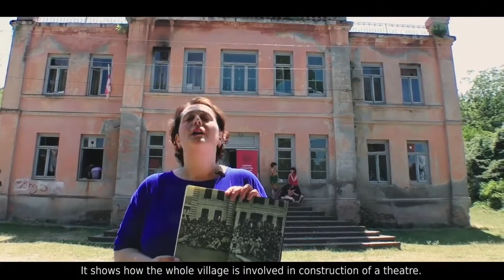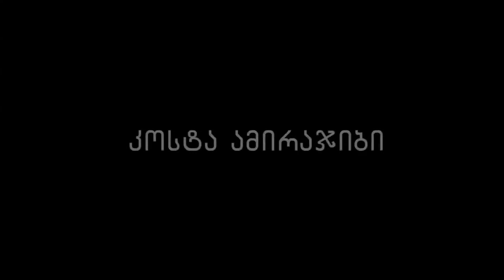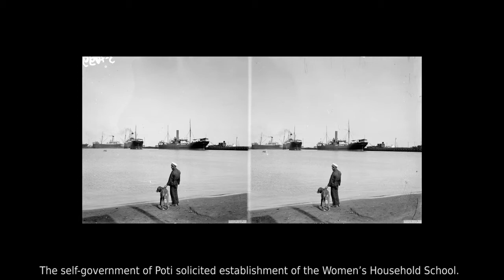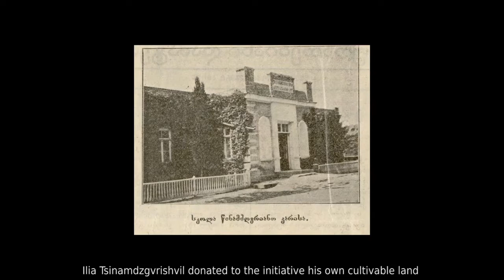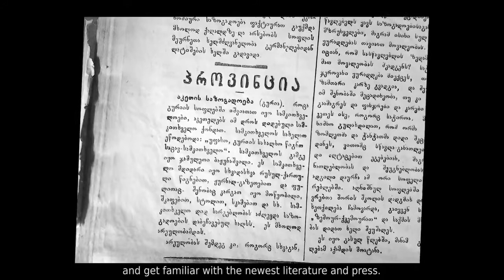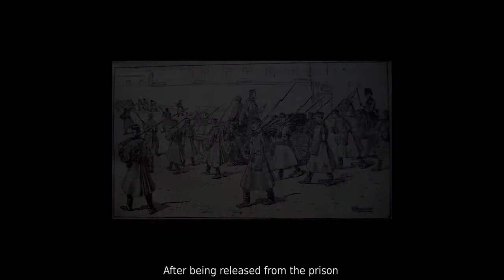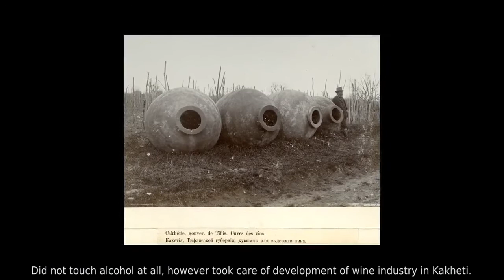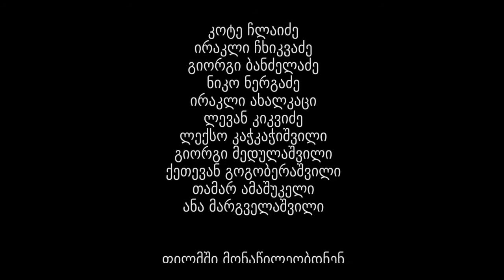ინიციატივა არ ისჯება Initiative is not punishable